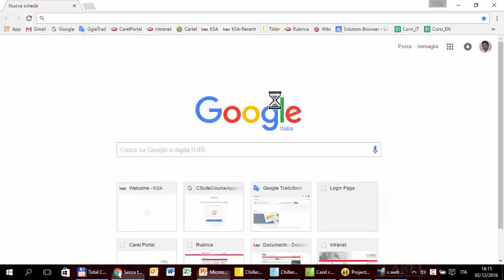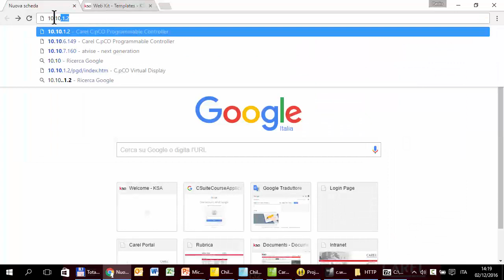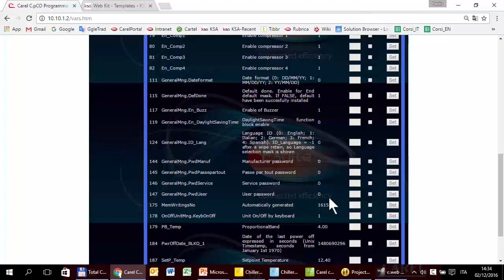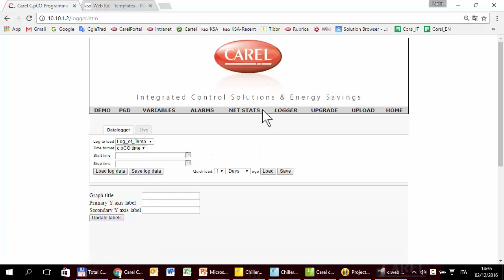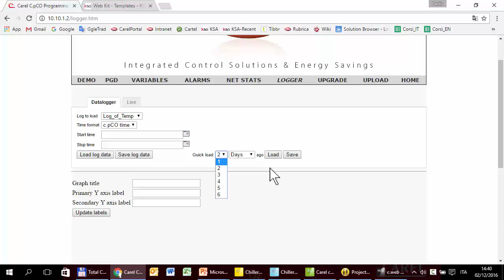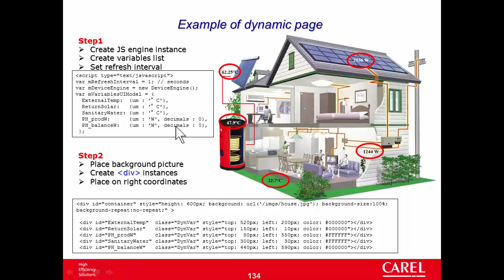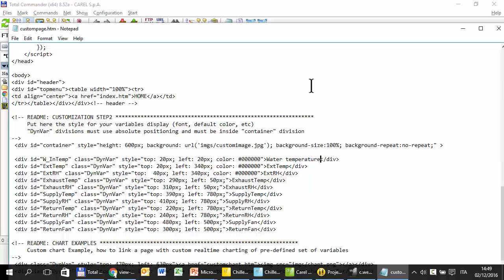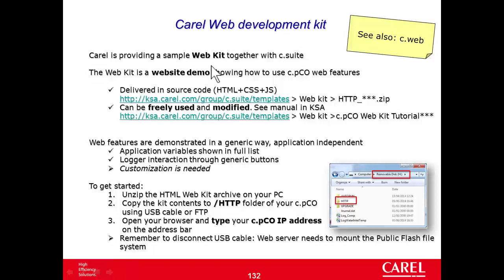Carel. C.SUITE. 27-Web Server.